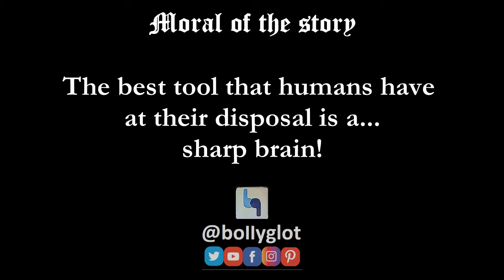Riddle Me This!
A simple riddle from the tamil movie Aravalli released in 1957.